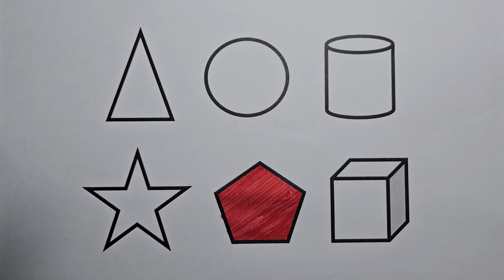Let's Learn Geometric Shapes by Coloring | Fun coloring videos for kids